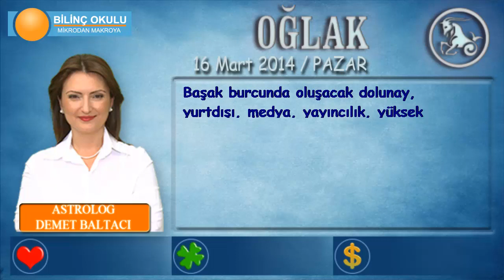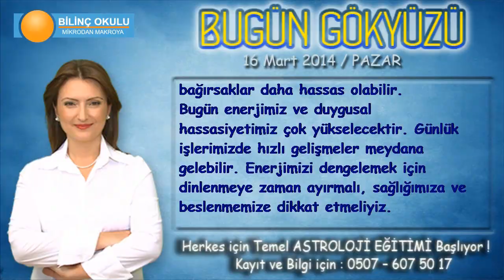OĞLAK Burcu, GÜNLÜK Astroloji Yorumu, 16Mart 2014, Astrolog DEMET BALTACI Bilinç Okulu